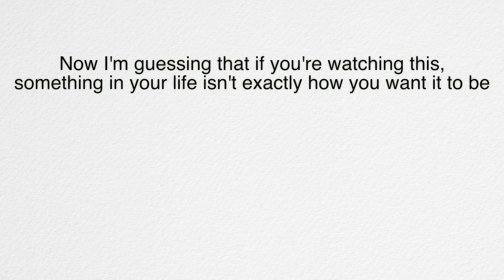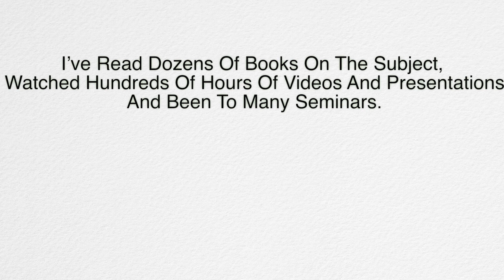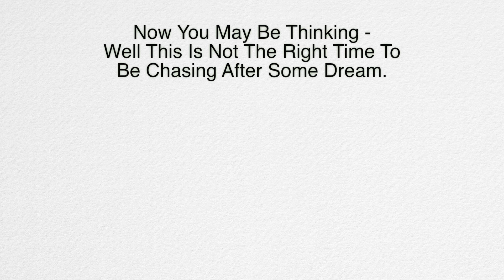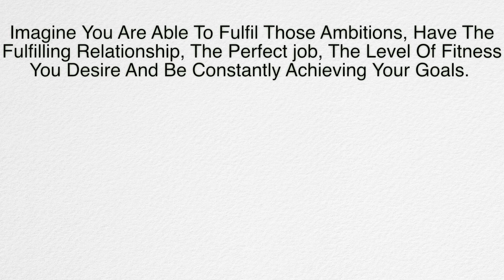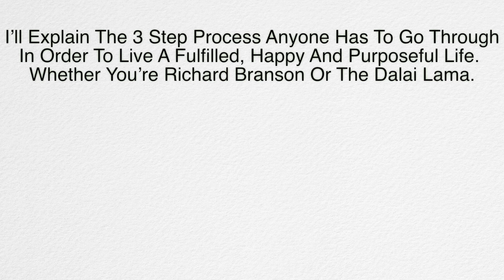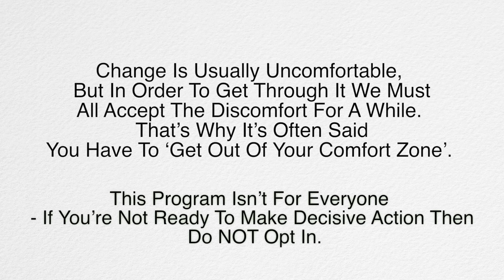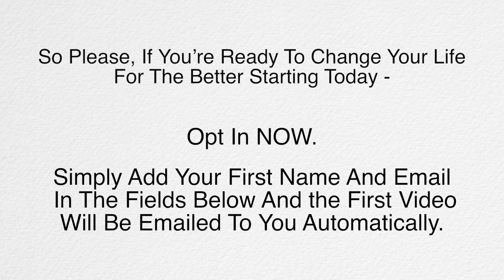Opt In Final.mov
Opt In video for 3 video training series. To get the other 3 videos in the series and opt in.